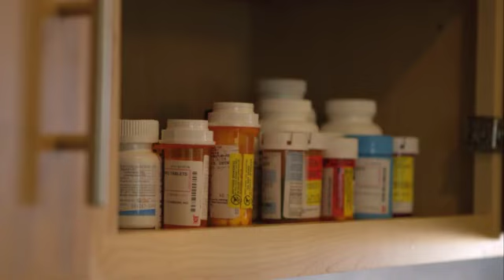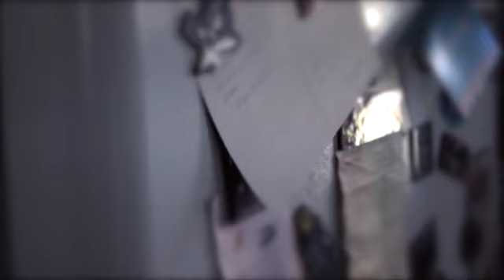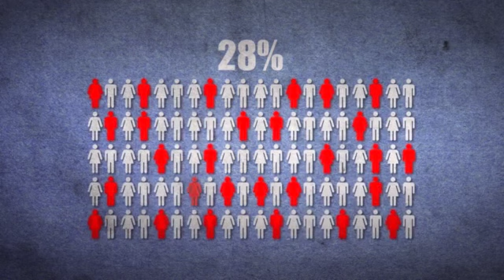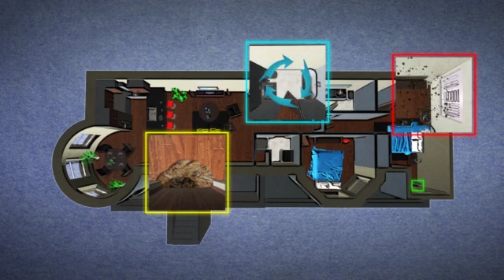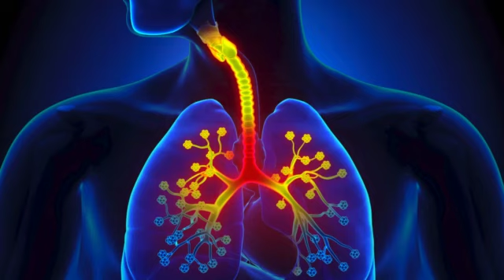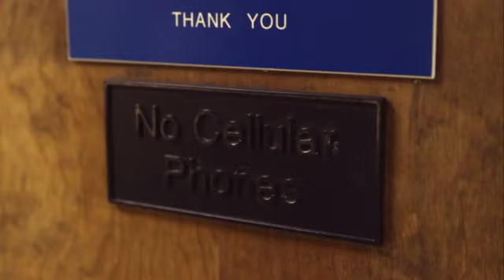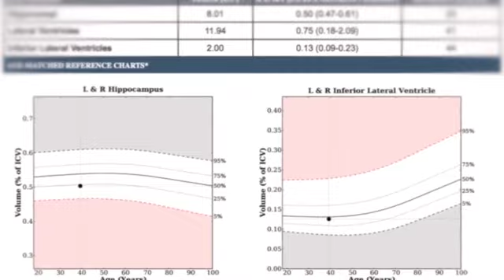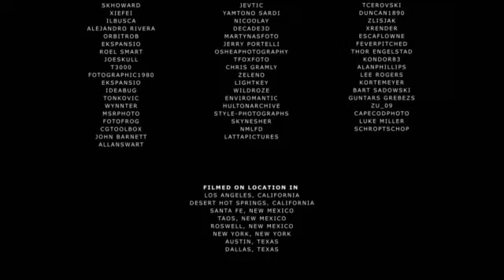Black Toxic Mould - Doco